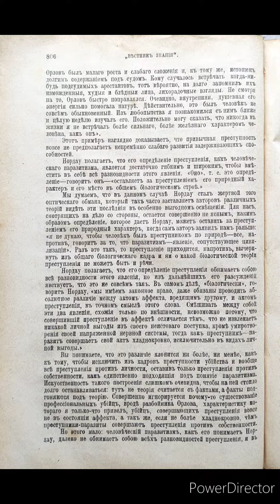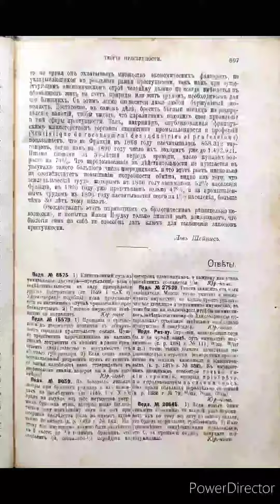статья "Ещё одна биологическая теория преступности" журнал Вестник Знания 1908 год .